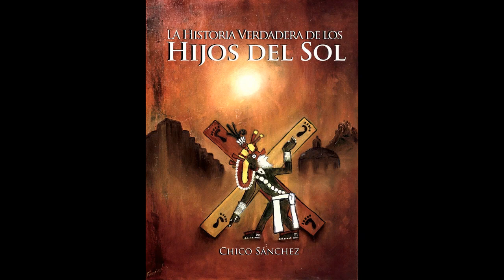Semana Santa en San Antonio de la Cal, Tolimán, Querétaro, México. (Completo Tres Capítulos)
Semana Santa en San Antonio de la Cal, Tolimán, Querétaro, México. (Completo Tres Capítulos) Garrocheros, mechudos e iscariotes. Domingo de Ramos, Jueves Santo, Via Crucis del Viernes Santo y las capillas oratorias de Los Olvera y los Muñoz, y la capilla oratoria de Los Sandiego en San Miguel Tolimán.

Si quieres apoyarme puedes donar de forma altruista en:

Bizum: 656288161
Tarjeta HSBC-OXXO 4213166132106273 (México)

Gracias